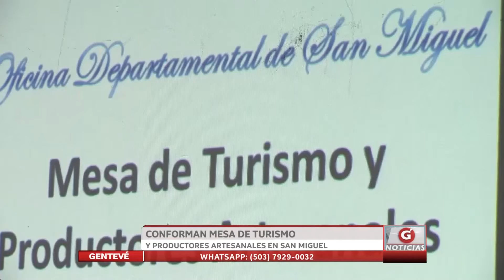Conforman mesa de turismo y productores artesanales de San Miguel